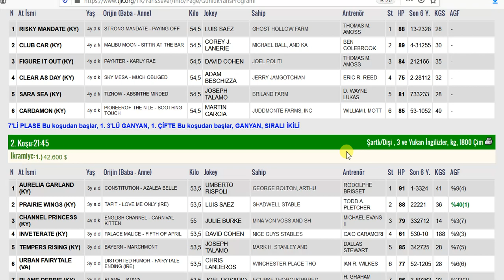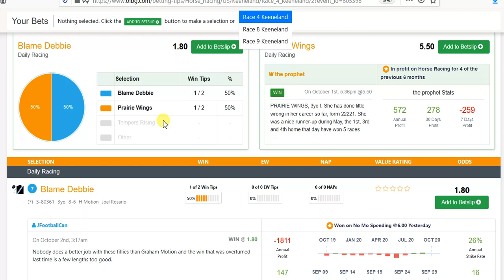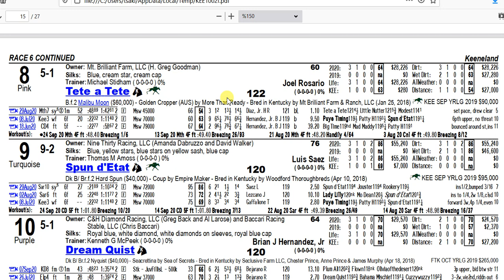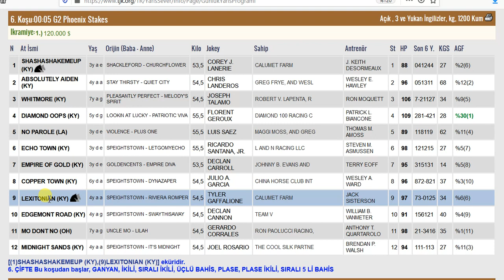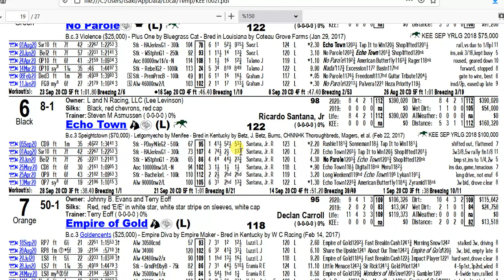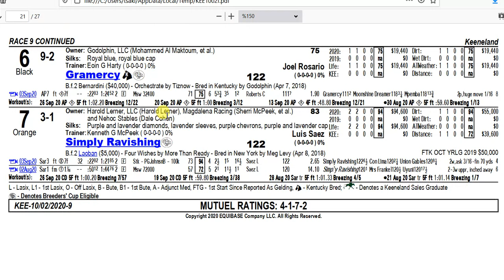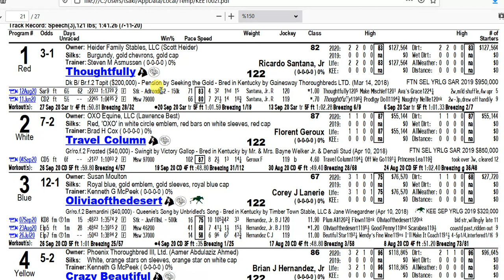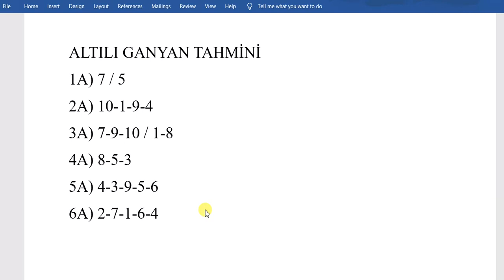2 EKİM 2020 KEENELAND 6’LI GANYAN TAHMİNİ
2 EKİM 2020 KEENELAND 6’LI GANYAN TAHMİNİ
2 EKİM 2020 KEENELAND 6’LI GANYAN TAHMİNİ
2 EKİM 2020 KEENELAND 6’LI GANYAN TAHMİNİ
Yabancı, at, yarışı, tahminleri,
2 EKİM 2020 KEENELAND at yarışı tahminleri,
2 EKİM 2020 CUMA KEENELAND
altılı ganyan tahminleri, tjk
2 EKİM 2020 KEENELAND at yarışı yorumları,
2 EKİM 2020 abd altılı ganyan yorumları,
2 EKİM 2020 KEENELAND altılı tahminleri,
2 EKİM 2020 CUMA yabancı akşam at yarışı tahminleri,
2 EKİM 2020 CUMA KEENELAND altılı ganyan yorumları,